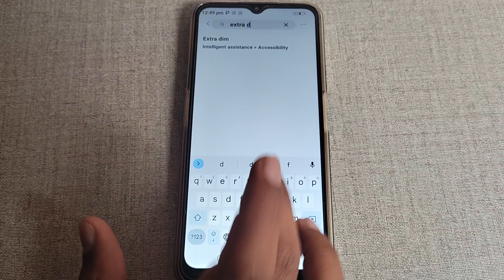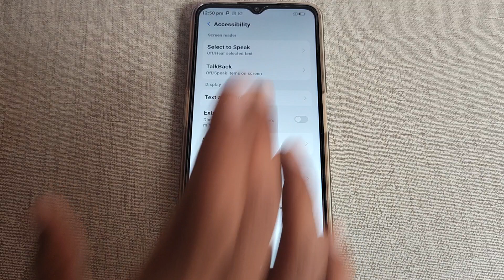Nokia c31 accessibility setting, Nokia c31 me extra dim on off kaise kare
nokia c31 accessibility menu | mobile battery setting kaise kare | all mobile battery setting kaise kare | battery setting kaise kare | mobile me font style kaise change karen | jio phone sim ko smartphone me use kaise kare | nokia c31 split screen | nokia c31 secret features | phonepe me bank account kaise add kare | nokia c31 full screen display | talkback accessibility service has hidden the screen | nokia c31 dark mode | nokia c31 features | mobile ko not reachable kaise kare